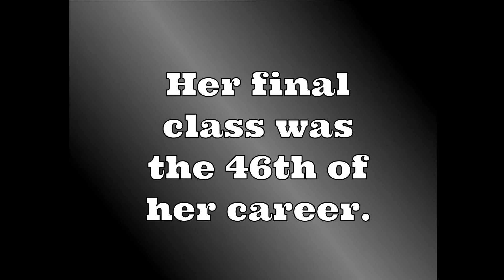Marie Schmidt - Darrtown, Ohio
Mrs.Marie (Miller) Schmidt, first-grade teacher at the Darrtown and Collinsville (Ohio) schools and principal at the Collinsville building lived in Darrtown and was a member of the Darrtown Lutheran Church. She taught for 46 years.